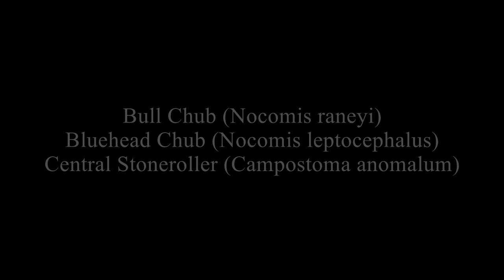Roanoke River Nongame Fishes - Starring the Roanoke Logperch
On October 12th, 2012, I went out with Mike Pinder of the Virginia Department of Game and Inland Fisheries to capture some video of the Roanoke Logperch